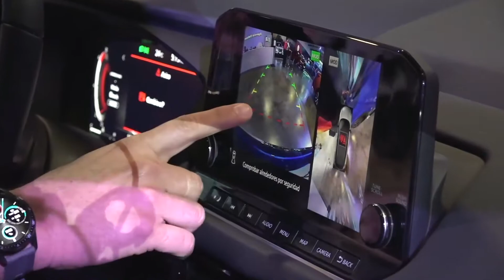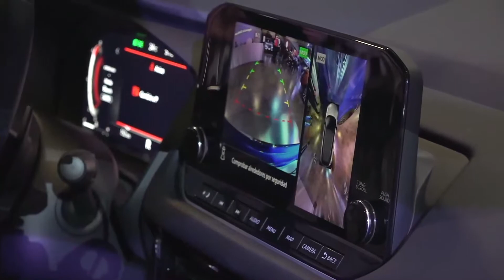NISSAN EXPOMOVIL 2022 Programa en VIVO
Desde el stand de NISSAN en Expomovil 2022 repasamos las principales novedades de la marca japonesa. Acompañenos en PuroMotor En Vivo.